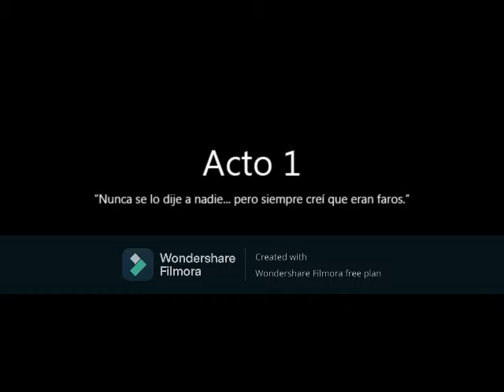To The Moon Parte 1 Ardillas conejos y un meteorito que cumple deseos